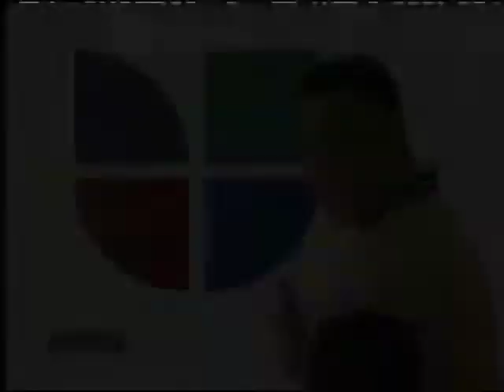Univision ID (2007-2010)(23)